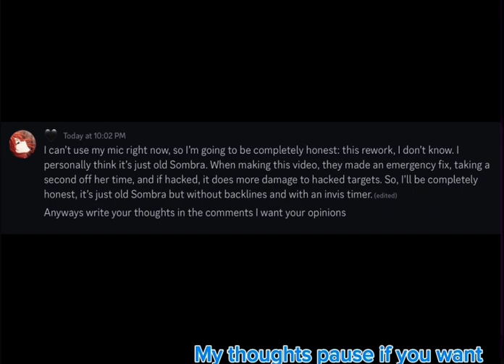New Sombra is it good thoughts and reactions Old Vs New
In this video I cover the newest and biggest topic right now in overwatch 2 also the most controversial character Sombra reworked 3 times and still yet no good way to play her either way she’s an op character

Socials

Discord coffeettvyt

Steam 🖤 it has an anime pfp

Blizzard LemonWof#15529